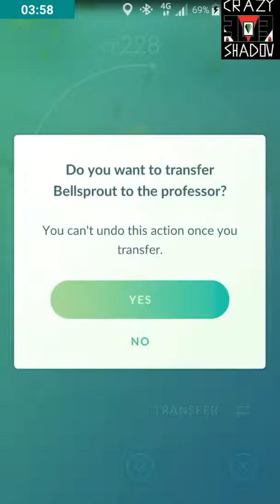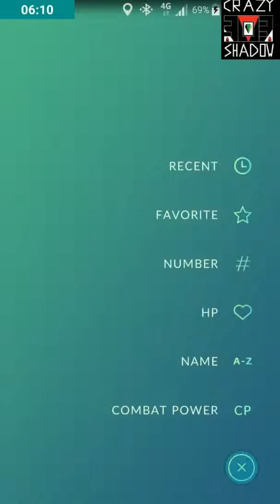Pokemon GO - Taking on a Level 7 Gym in West Brom!!! I MUST BE MAD!!!!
Hey peeps!! Evolved a Rhyhorn into a Rhydon that has the move, Stone Edge (100 damage). Thought I'd test it out in battle. Unfortunately, the only gym around is a Level 7 Gym!!! This can only end one way guys!!!